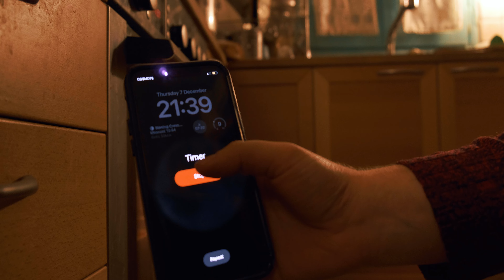A Greek Winter's Tale : Christmas Rural Traditions | Village Life ep.6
It's this time of the year again. Have you ever wondered what crazy Christmas traditions exist all around Europe ? Sure, Europe as a whole seems like a winter wonderland and excels in their Christmas Markets, yet each and every country has their own unique traditions. Greece, as a country that sees snow more rarely, has its own version of Christmas traditions that focuses more on culinary dishes(melomakarona, kourabiedes...), Kalikatzaroi legends and a different way of transportation. Forget the sleigh, here, our Santa comes in a boat ! Rural life in a simple slow-pace mediterranean countryside.

Chapters

0:00 - The Karavaki
2:03 - Culinary delicacies
2:53 -  Kalikatzaroi and Melomakarona
7:17 - The Next Morning
8:17 - Gathering Horta
9:21 - Bringing Sweets to our Neighbour
10:41 - Roasting Chestsnuts in the Fireplace
12:10 - The Christmas Spirit (Greek Carols)

Greek Christmas Carols (Lyrics) (Full version) ♫⋆｡♪ ₊˚♬ ﾟ
Κάλαντα :

♫Καλήν ημέραν  άρχοντες αν είναι ορισμός σας
Χριστού τη Θεία γέννηση να (μ)πω στ' αρχοντικό σας.
Χριστός γεννάται σήμερον εν Βηθλεέμ τη πόλη
οι ουρανοί αγάλλονται χαίρε η φύσις όλη.
Εν τω σπηλαίω τίκτεται, εν φάτνη των αλόγων
ο Βασιλεύς των ουρανών κι ο Ποιητής των όλων.
Πλήθος αγγέλων ψάλλουσι το Δόξα εν Υψίστοις
και τούτο άξιον εστί η των ποιμένων πίστις.
Εκ της Περσίας έρχονται τρεις Μάγοι με τα δώρα
άστρον λαμπρόν τους οδηγεί χωρίς να λείψει η ώρα.

Σε αυτό το σπίτι που ήρθαμε πέτρα να μην ραγίσει
Κι ο νοικοκύρης του σπιτιού
Χρόνια πολλά να ζήσει ♫